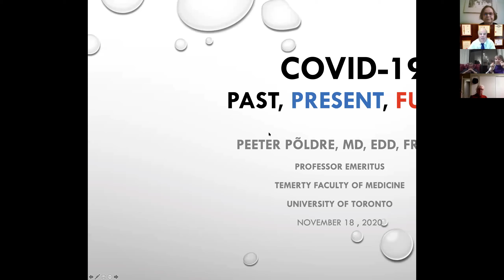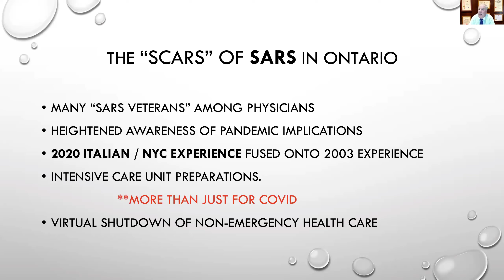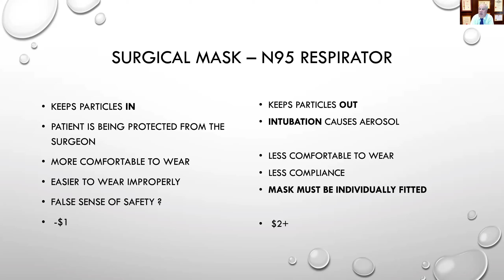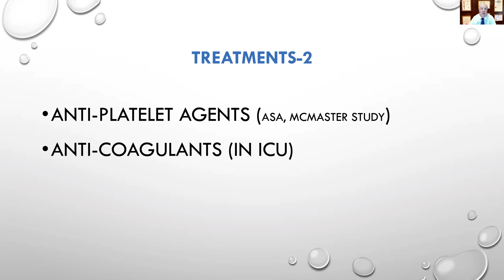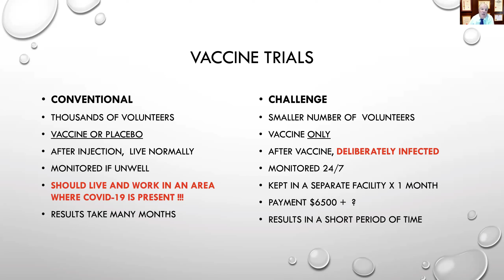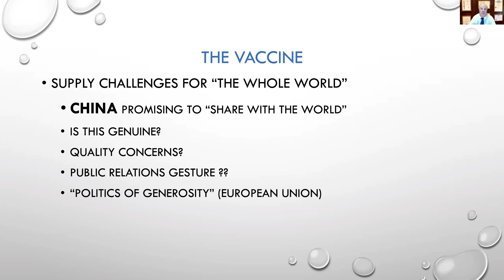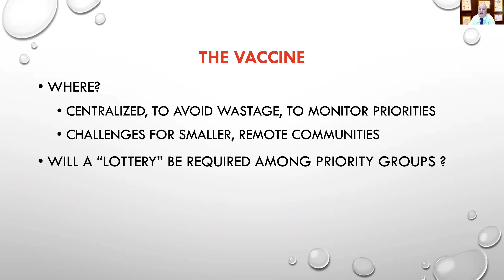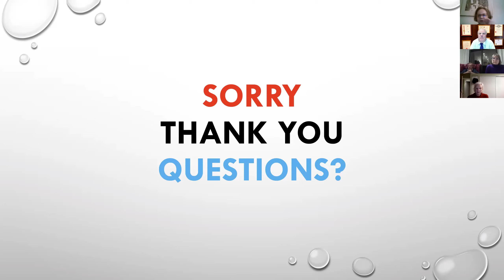Professor Emeritus Peeter Põldre: “COVID-19: Past, Present, Future”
COVID-19 has profoundly changed our lives but how much do we really know about the virus? Professor Emeritus Peeter Põldre's lecture offers a great opportunity to ask questions from an eminent medical doctor. In English.